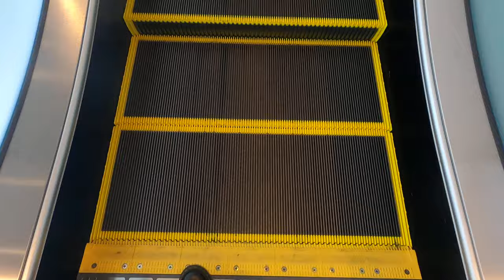[キーノ和歌山]日立製ピカピカエスカレーター 1F↔3F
2020年6月5日にオープンしたばかりだから、当然エスカレーターも真新しい。
現状、和歌山県下で一番綺麗な日立製エスカレーターだろう。
2Fで謎のゆるキャラが視界に入るが、あまり気にせんでくれ。